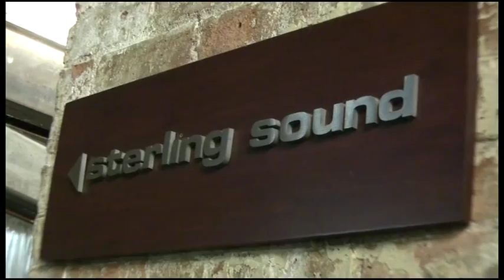freqControl.com - Greg Calbi Interview #6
Mastering engineer Greg Calbi sits down with SF Norton for this freqControl Interview.  Distributed by Tubemogul.